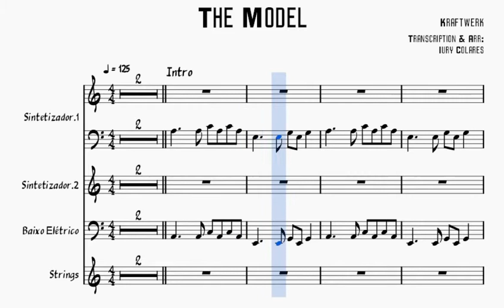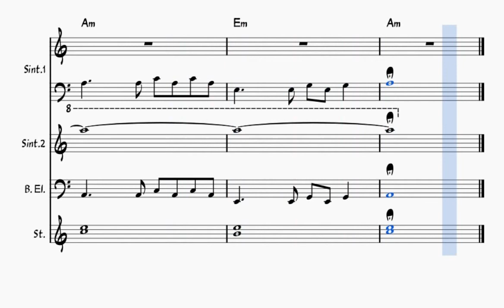The Model - Sheet Music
Transcrição e arranjo instrumental da música "The Model" -  Kraftwerk.

Feito durante a quarentena de 2020.

Programa utilizado: Musescore